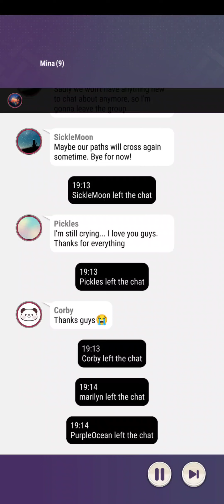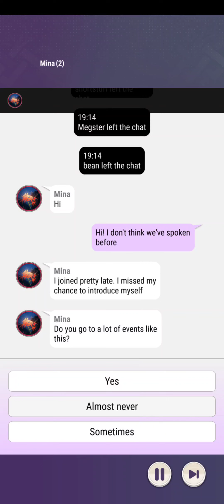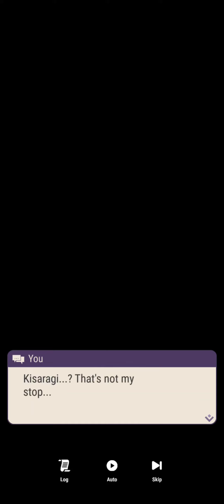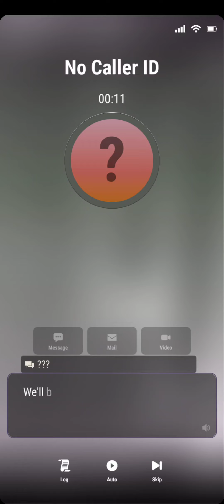Tokyo Debunker - Android story preview